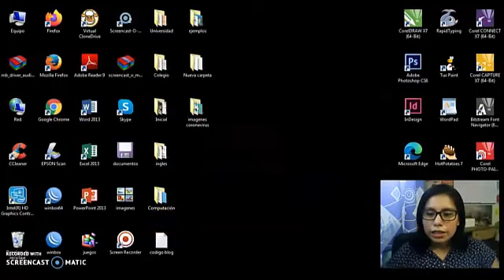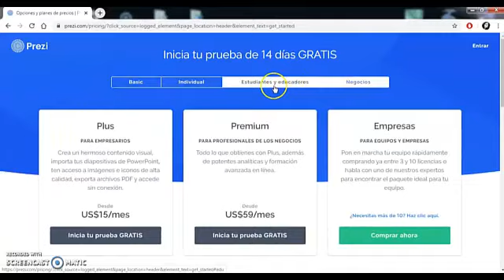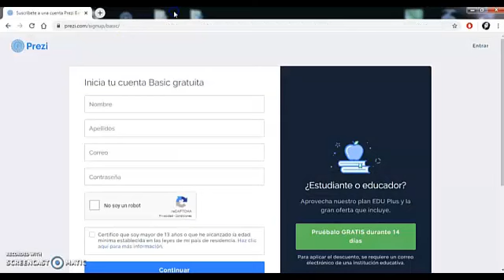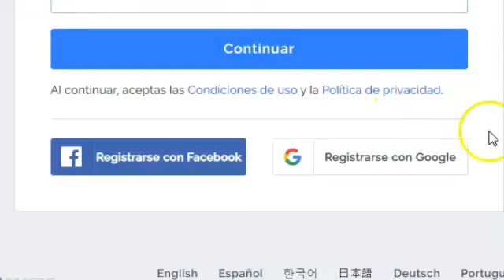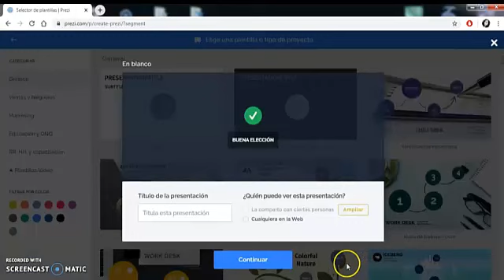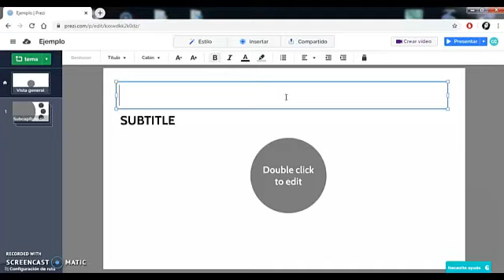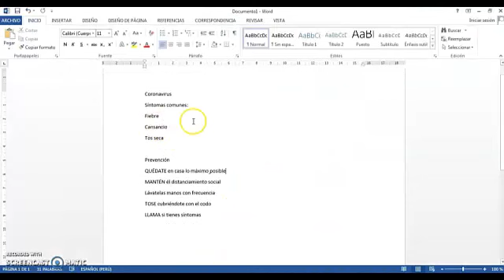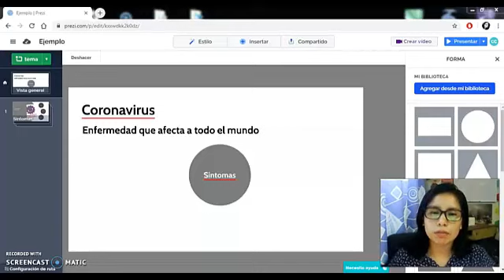S1 - Conociendo Prezi - 1ero de secundaria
Aprenderemos las herramientas básicas para ir conociendo el entorno de Prezi.